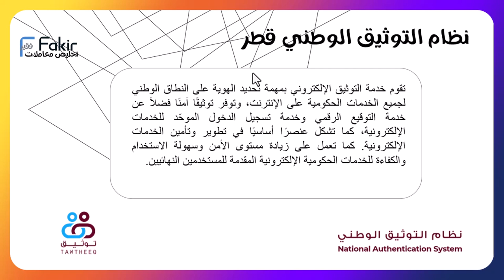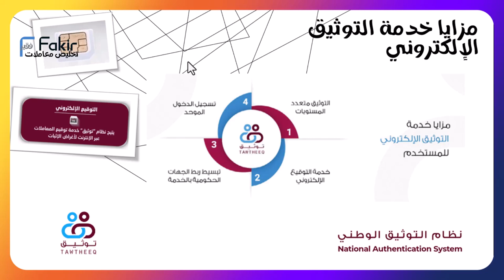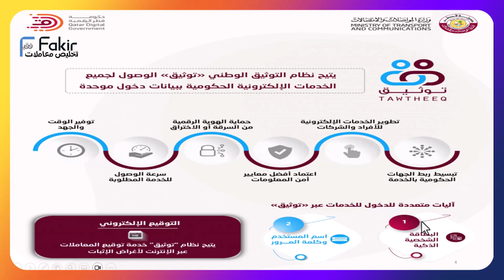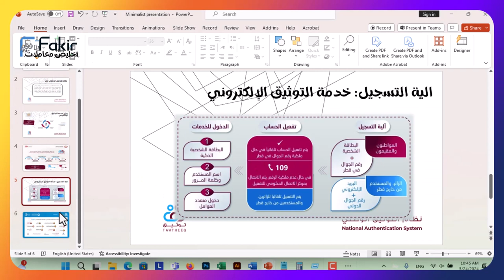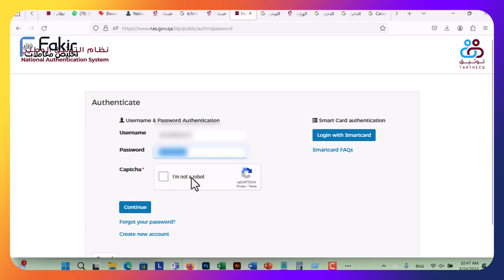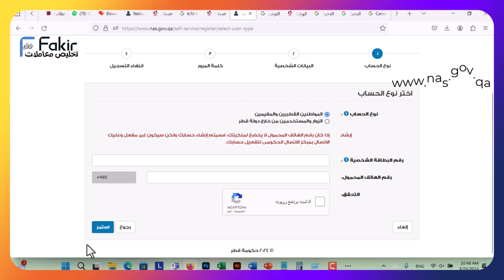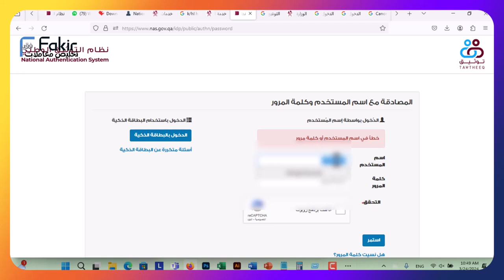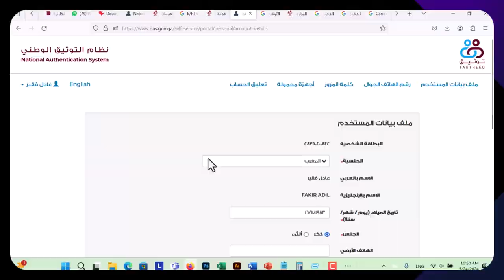تخليص المعاملات قطر : شرح كيفية التسجيل و عمل حساب على خدمة التسجيل /التوثيق الالكتروني - قطر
كيفية التسجيل بالنسبة للمواطنيين و المقيميين بالبطاقة الشخصية
كيفية التسجيل /التوثيق الالكتروني للزائرين
التسجيل بالتوتيق الوطني - قطر
تقوم خدمة التوثيق الإلكتروني بمهمة تحديد الهوية على النطاق الوطني لجميع الخدمات الحكومية على الإنترنت، وتوفر توثيقًا آمنًا فضلاً عن خدمة التوقيع الرقمي وخدمة تسجيل الدخول الموحّد للخدمات الإلكترونية، كما تشكل عنصرًا أساسيًا في تطوير وتأمين الخدمات الإلكترونية. كما تعمل على زيادة مستوى الأمن وسهولة الاستخدام والكفاءة للخدمات الحكومية الإلكترونية المقدمة للمستخدمين النهائيين.

وتتمتع خدمة التوثيق الإلكتروني بالمزايا التالية:

    التوثيق متعدد المستويات باستخدام اسم المستخدم وكلمة المرور والبطاقات الشخصية الذكية
    التوقيع الإلكتروني، والذي يتيح توقيع المعاملات على الإنترنت لأغراض الإثبات
    تسجيل الدخول الموحد والذي يتيح للمستخدمين تسجيل الدخول مرة واحدة واستخدام كافة الخدمات الحكومية الإلكترونية
    تبسيط ربط الجهات الحكومية بالخدمة من خلال بروتوكولات قياسية

وتحقق خدمة التوثق الإلكتروني الفوائد التالية:

    زيادة مستوى الأمن في الوصول للخدمات الإلكترونية
    تسهيل استخدام وزيادة كفاءة الخدمات عن طريق بيانات الاعتماد وتسجيل الدخول لمرة واحدة واستخدام كافة الخدمات الحكومية
    تسريع عملية تطوير الخدمات الإلكترونية من خلال استخدام الجمهور لنظام التسجيل الموحد